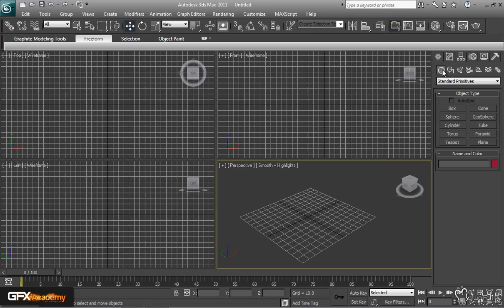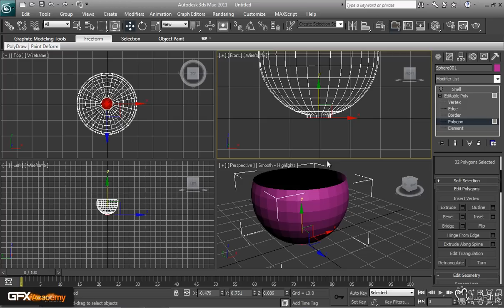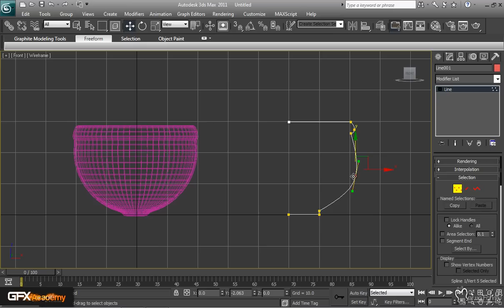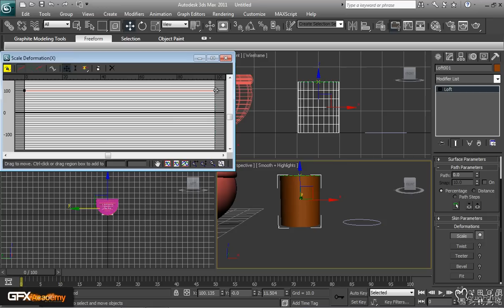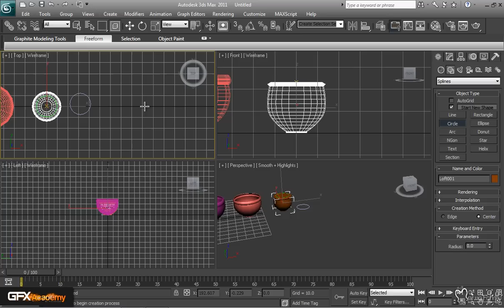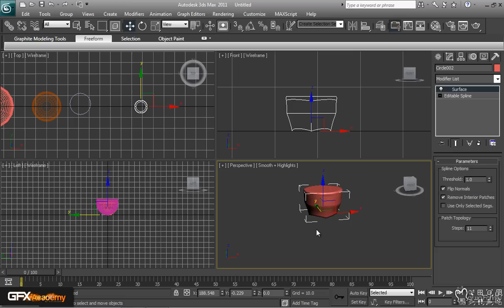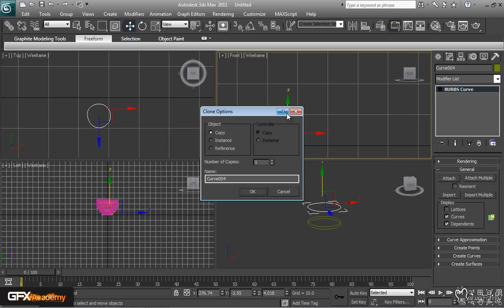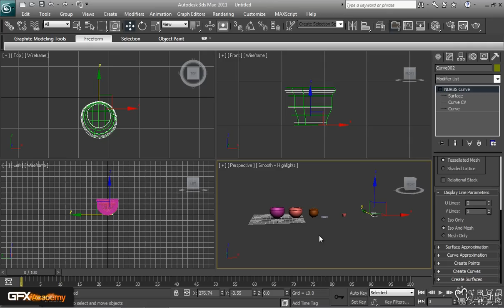Think before you begin